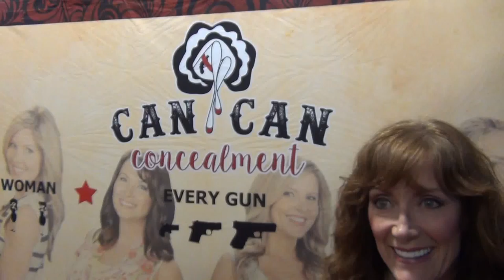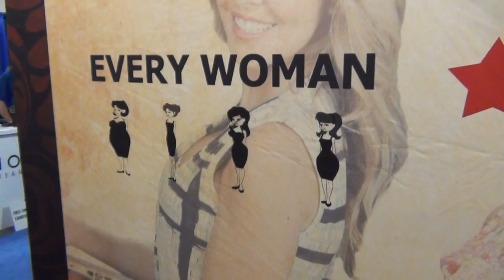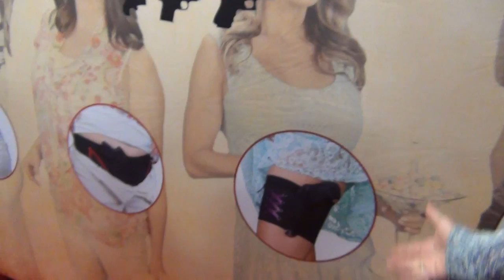Can-Can at SHOT Show 2017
Gear Challenge takes a peek at the "Can-Can Show" (Holsters for Ladies) during SHOT Show 2017. This product and company founded by a woman who provided a solution for her own concealment challenge.

SHOT Show 2017 Can Can. Holsters for ladies.